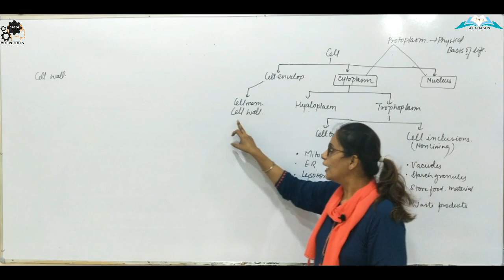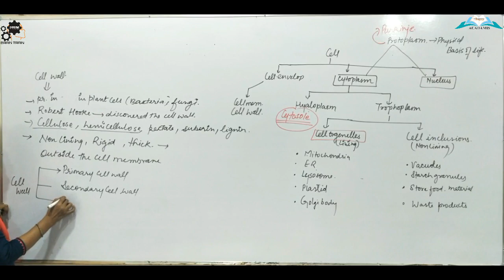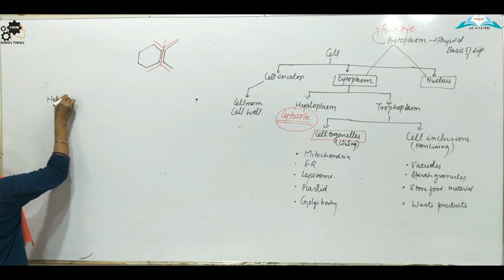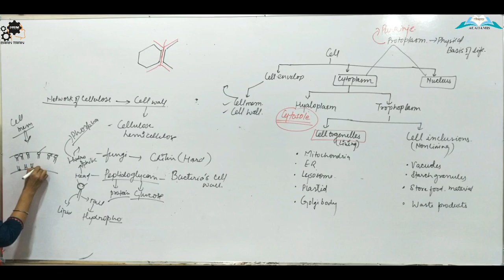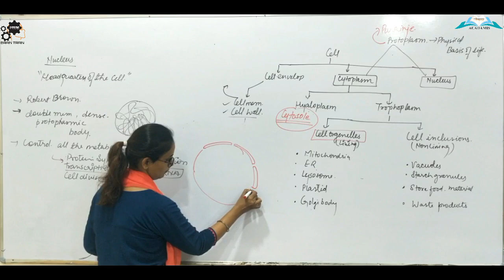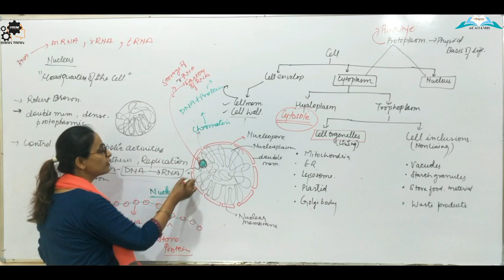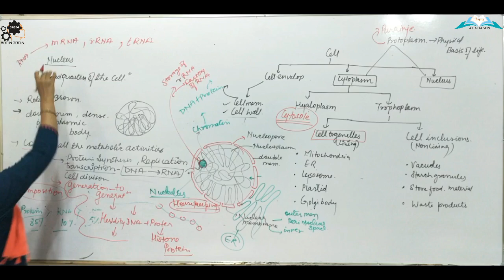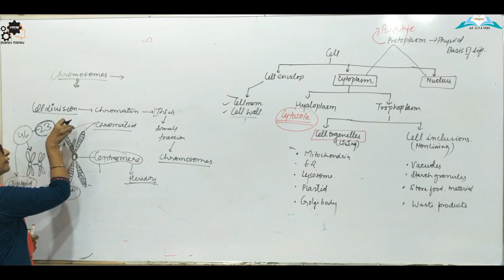CELL BIOLOGY I CLASS-9 I SCIENCE I LECTURE-8 I BY P.K ma'am I FOUNDATION I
cell biology and biotechnology class 10 new indian era,